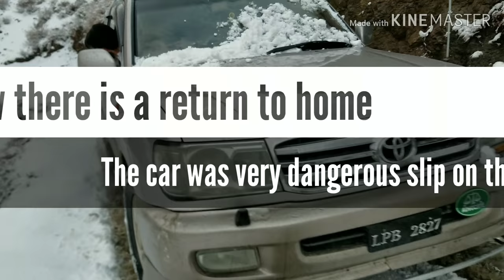On the very dangerous paths we are going back home . Land Cruiser v8 4700 cc off road stunt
Balasore swat land cruiser 47 00 cc
We are going back to the dangerous path  We do not have any Tire It is going to be very difficult to go